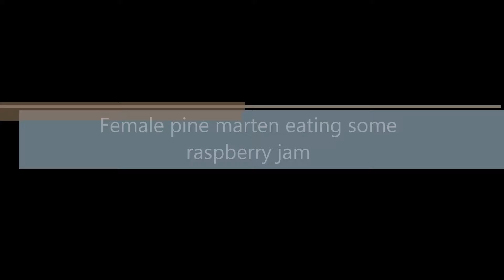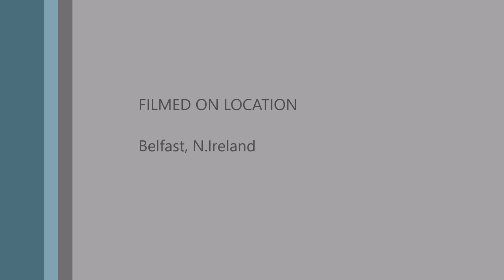female pm eating raspberry jam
female pine marten is having some jam i spread on the branch. iv caught her twice before this video trying to catch a mouse thats stealing peanuts from the feeder and as of yet shes not caught it.